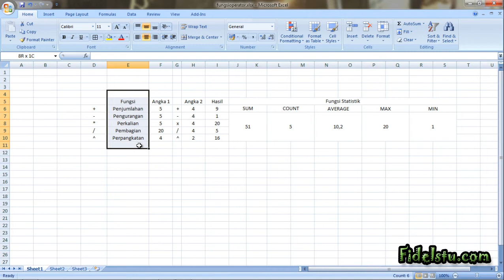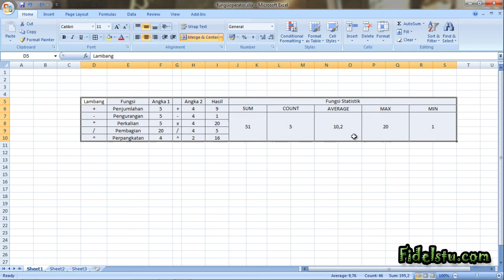Menghapus dan Membersihkan Data Pada Microsoft Office Excel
Tutorial Cara Menghapus dan Membersihkan Data Pada Microsoft Office Excel